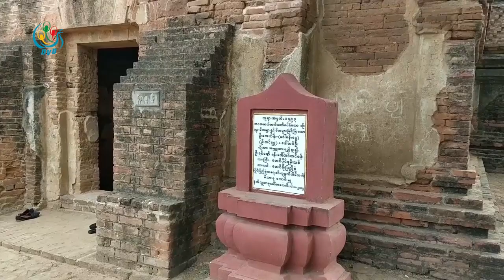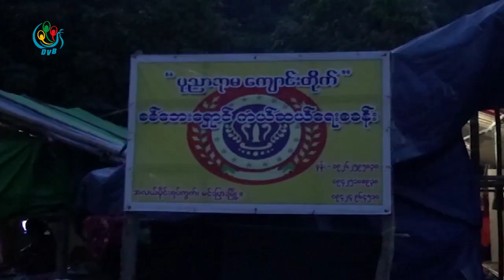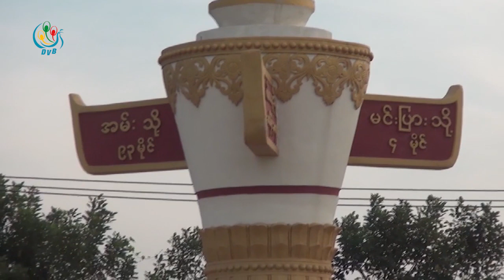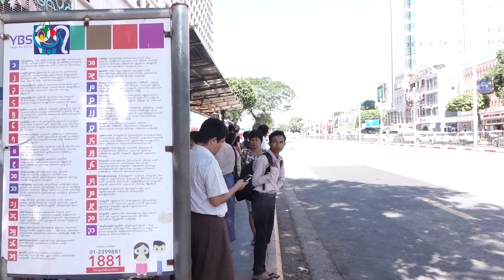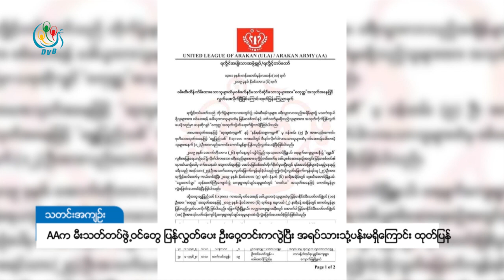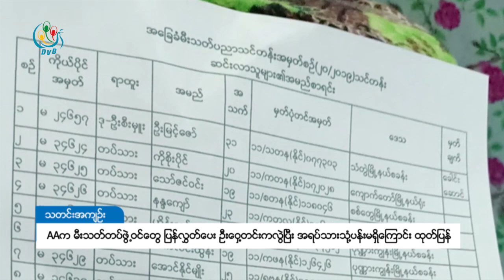ဒီဗြီဘီ ႐ုပ္သံ ညေနခင္း သတင္းမ်ား (DVB TV 07.11.2019 Evening News)